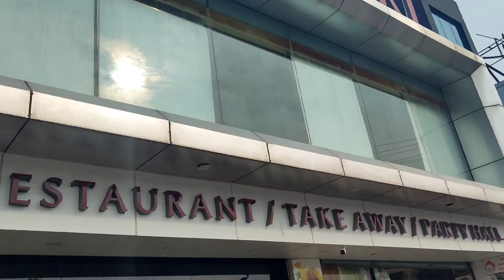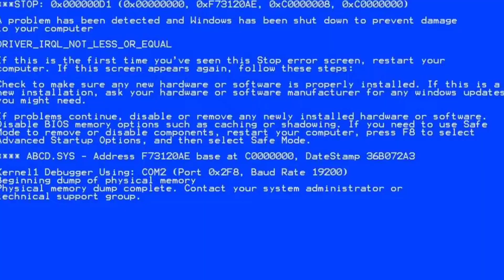BUHARI Restaurant CHENNAI (ECR)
Hotel Buhari Restaurant
Chennai Hotel
Mutton Biryani